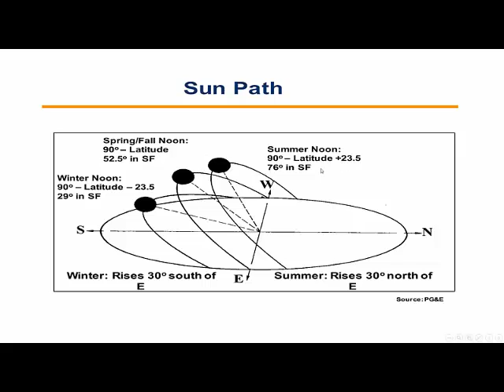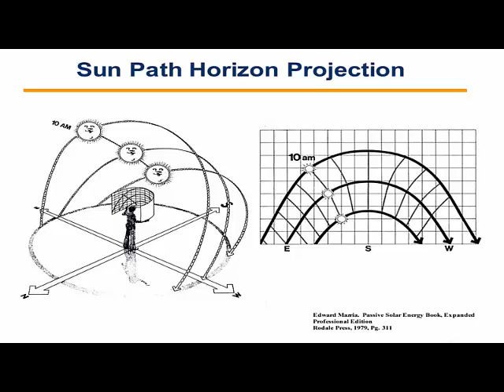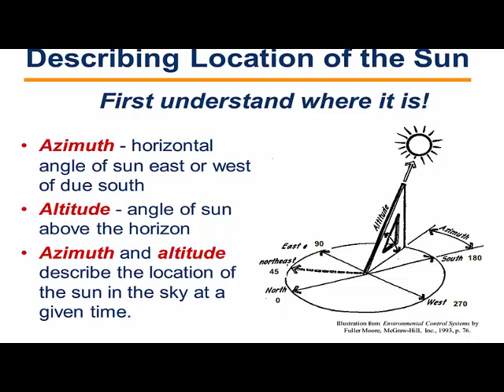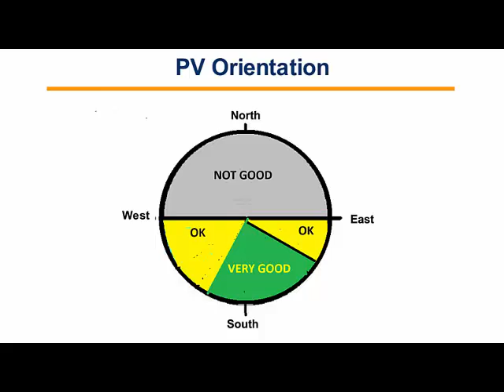د.محمداحمدابوالطيب..اسئلة الطاقة الشمسية-9.. هل يشترط ان تواجه الالواح الشمسية الجنوب دائما؟؟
سؤال وردني ...هل يمكن ان يكون للالواح الشمسية اتجاها غير الاتجاه للجنوب تماما. ولماذا؟؟؟.
اتمنى ان اكون قد اجبت بشكل مرضي عن هذا السؤال